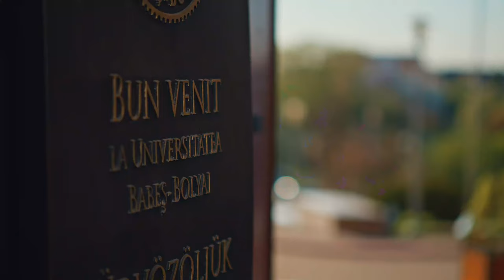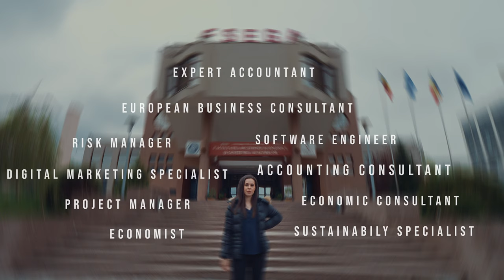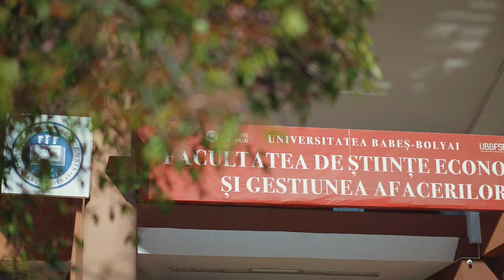UBB-FSEGA Presentation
The Faculty of Economics and Business Administration (FSEGA) at Babeș-Bolyai University (UBB) is the largest faculty of UBB and of any Romanian university, having almost 9.000 students enrolled in its Bachelor, Master or PhD programs, as well as more than 200 permanent teaching staff and about 150 associates. Considering its position in the most important university worldwide rankings by subject, FSEGA is the best Romanian higher education institution in Economics and Business.